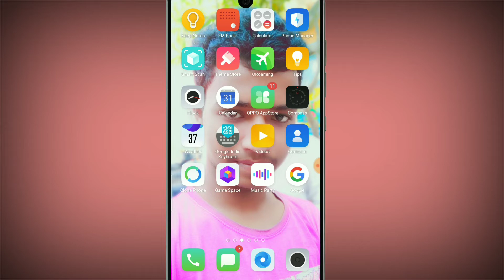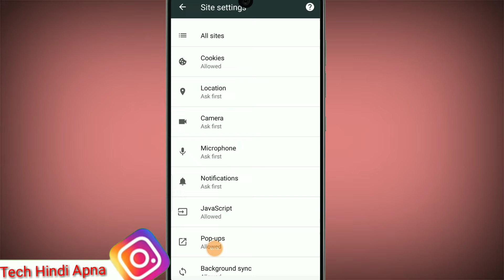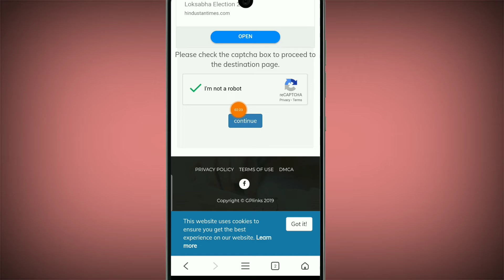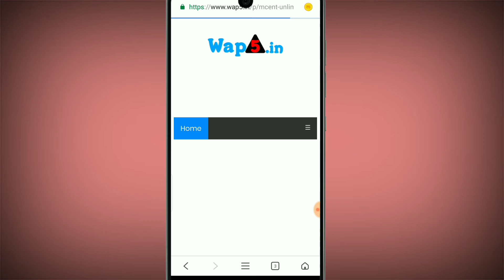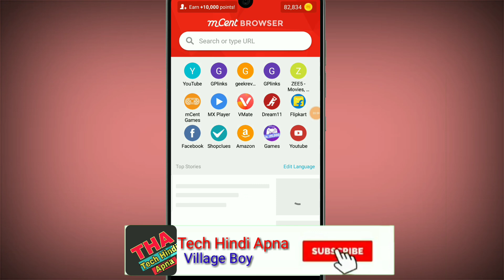Mcent Browser Unlimited Points Tricks 2019| Mcent browser me point Kaise Badhaye 2019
Hi
I am sonu Kumar. Welcome to our
                    Channel Tech Hindi Apna

mcent browser se
recharge kaise kare,
mcent browser unlimited
trick,
mcent browser ke paise
paytm me kaise transfer
kare,

______Thanks For Watching ________________________#SonuTech